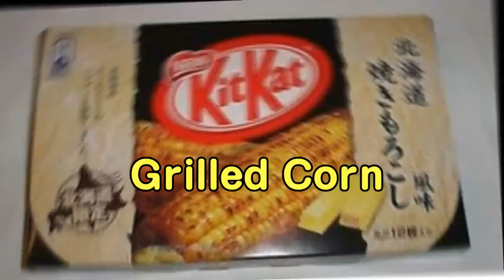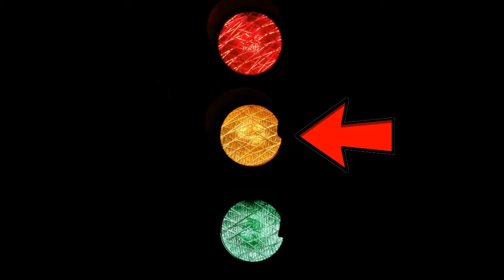5 Amazing Facts About Japan | Facts In Hindi | FactGuru Raj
5 Amazing Facts About Japan | Amazing Facts | Facts In Hindi | FactGuru Raj

facts about japanese,
facts about japan technology,
facts about japan and india,
5 facts about japan,
5 amazing facts about japan,
5 amazing facts about japan in hindi,
factguru raj,
facts,
facts in hindi,
facts video,
facts video in hindi,
interesting facts video in hindi,
facts video hindi,
amazing facts video hindi,
unknown facts hindi video,
facts channel,
facts channel hindi,
unknown facts hindi channel,
live hindi facts channel,
amazing facts hindi channel,
hindi facts show channel,
wow facts hindi channel,
top hindi facts channel,
hindi darkest facts channel,
facts channel in hindi,
new facts channel in hindi,
amazing facts channel in hindi,
unknown facts channel in hindi,
amazing facts,
interesting facts,
interesting facts in hindi,
awesome facts,
awesome facts in hindi,
unknown facts,

About :
In this video, I explained some facts about japan. Everything is explained in hindi language. Hope this video would be helpful for you.